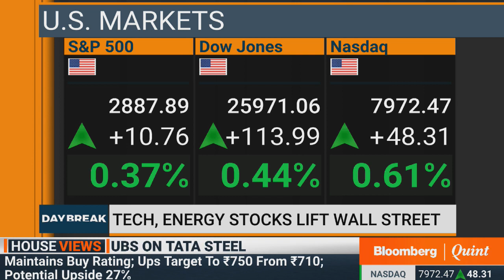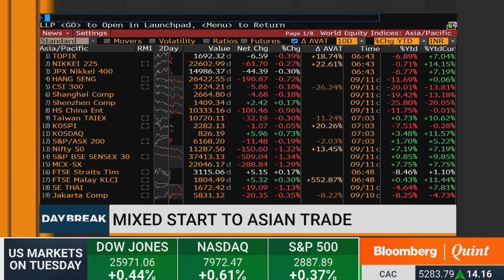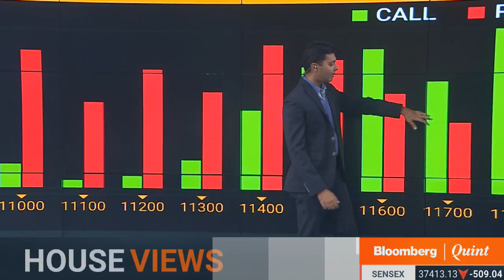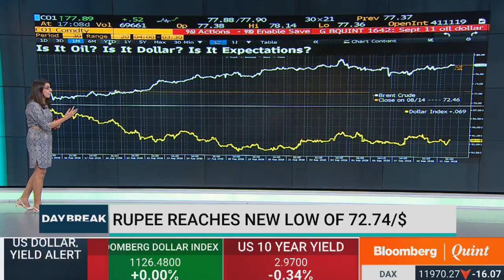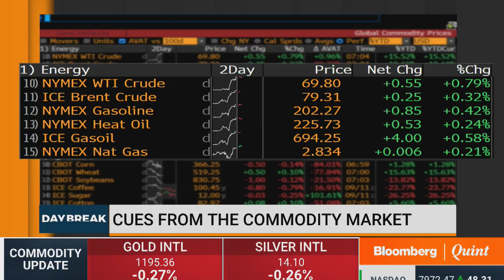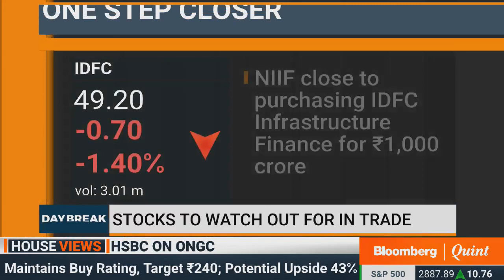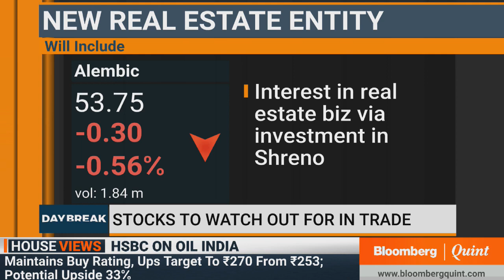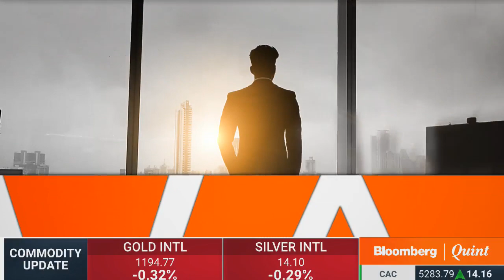DayBreak: 12 September 2018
DayBreak
- China plans WTO retaliation on U.S. anti-dumping rules
- SEBI to strengthen rules to deter financial crimes
- Large gold discovery in Australia